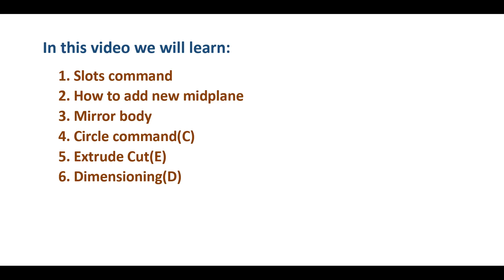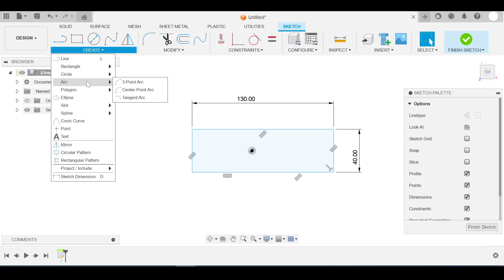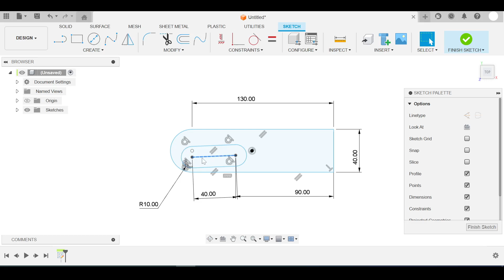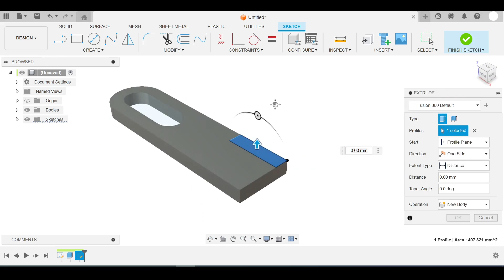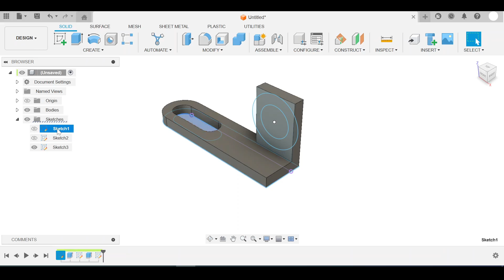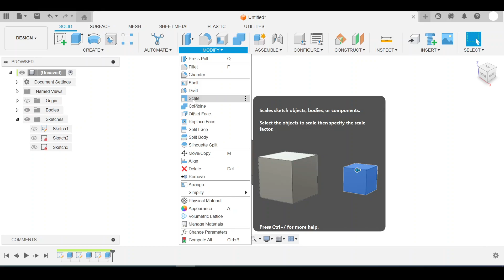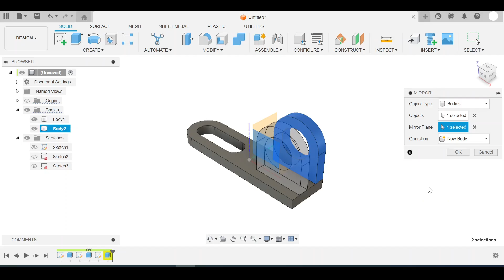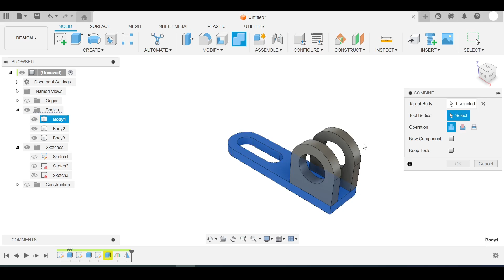Unleash Your Design Creativity with Fusion 360: A Step-by-Step Guide to 3D Modeling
Embark on a journey of 3D design mastery with Tech Trifecta as we explore the powerful capabilities of Fusion 360. In this comprehensive video, we'll guide you through the process of designing a 3D part using Fusion 360, from concept to completion.

Whether you're a seasoned designer or a curious beginner, this video will equip you with the essential skills to bring your design ideas to life. We'll cover everything from sketching your initial idea to creating intricate 3D models, using Fusion 360's intuitive tools and features.

Along the way, you'll learn how to:

Master the fundamentals of Fusion 360's interface and tools
Create precise 3D sketches and models
Utilize powerful modeling techniques and features
Visualize your designs in realistic 3D renderings
Prepare your 3D models for printing or manufacturing
Join us as we transform your design ideas into tangible creations using Fusion 360. Let's unleash your design creativity and push the boundaries of what's possible with 3D modeling!